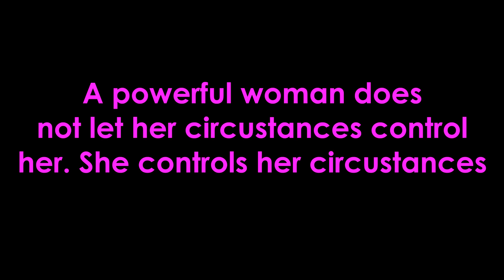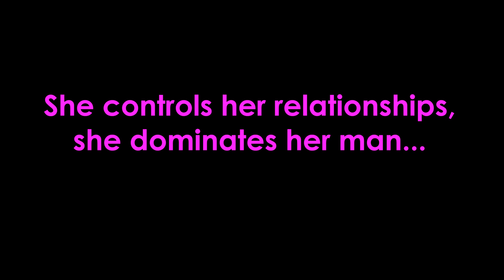Easy Love Spells Get Your Ex Back and Control Your Relationship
To get your ex back using easy love spells, you can't see yourself as a victim of your situations. You must see yourself in total control of your man.

While an average girl thinks that she must try hard, get plenty of relationship advice, a powerful woman knows how to win him back effortlessly with the power of easy love spells and witchcraft.